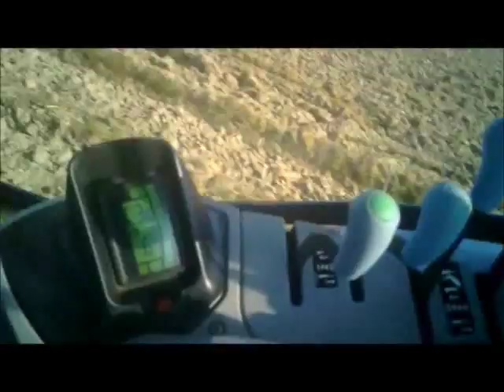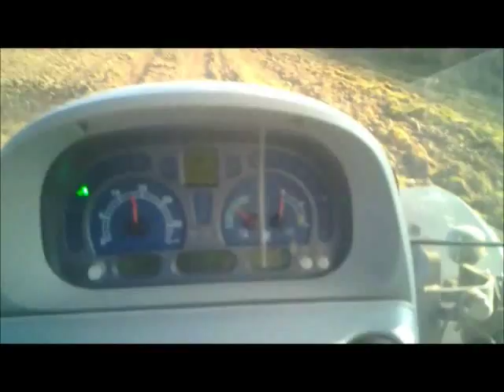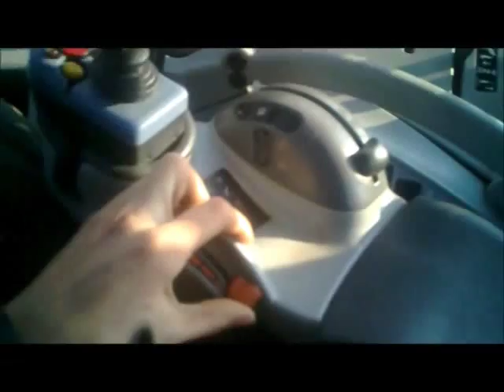NH T6050 & Bunning 105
Spreading dung in devon. NH T6050 pulling a Bunning lowlander mk4 105 rear discharge spreader. Being loaded by JCB 536-60